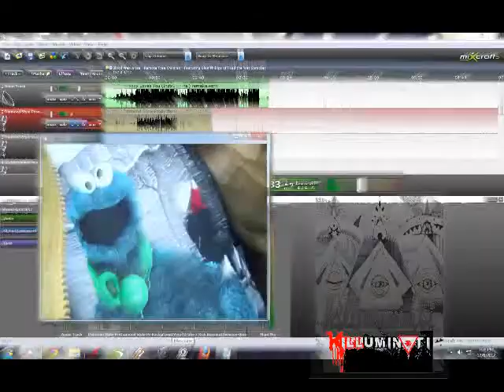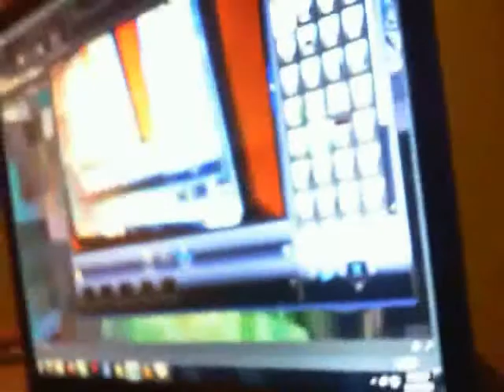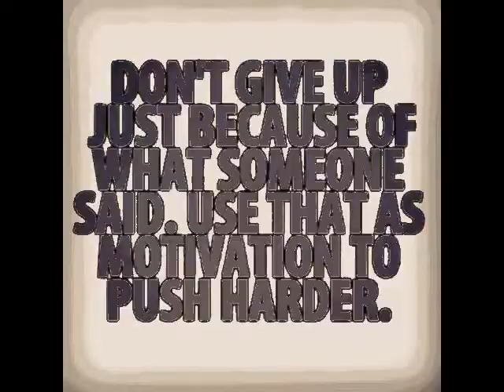you make me better